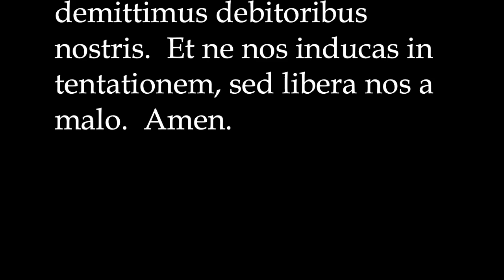The Lord’s Prayer/Our Father/Pater Noster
Music: “Classical” from the album One Tune Twelve Pieces by Dee Yan-Key,

Pronunciation guide

ae = ay as in "mate"
au = ow as in "how"
ei = ey as in "they"
oe = ay as in "mate"
ui = uey as in "chewy"

c = ch as in “choose” before e, i, ae, or oe; otherwise k as in “can”
g = g as in “genuine” before e or i; otherwise g as in “good”
j or consonant i = y as in “youth”
r = r (always trilled)
s = s as in “soft;” never as in “fangs”
v = v as in “vine”
x = ks as in “wax;” in words beginning with “ex-“ and followed by a vowel, h, or s, then gz as in “exhaust”
z = dz as in “adze”
bs = bs as in “obsess;” if occurring as the last two letters, then as in “observe”
bt = bt as in “obtain”
cc = tch as in “catch” before e or i; otherwise kk as in “bookkeeper”
ch = kh as in “chaos;” never as in “cheer”
gg = dj as in “adjourn” before e or i; otherwise gg as in “leg guard”
gn = ny as in “canyon”
ph = ph as in “telephone”
sc = sh as in “shirt” before e or i; otherwise sk as in “scooter”
th = t as in “tourist”
ti = tsee as in “tsetse fly”

For a collection of many Latin prayers and other works, please

Steve Perkins has taught Latin and Classics for more than thirty years at secondary and undergraduate levels.  He is the author of several articles and books related to Classical Studies, including Latin For Dummies.  For more information please see